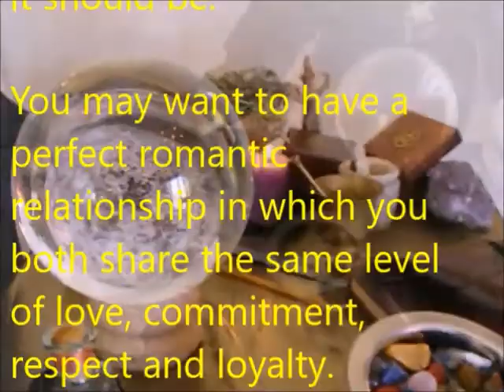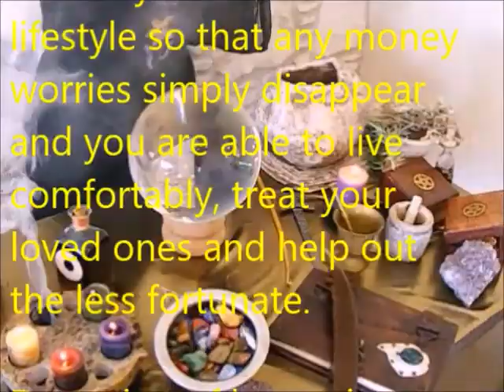HOW TO MAKE THE LAW OF ATTRACTION WORK FOR YOU!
How to make the Law of Attraction work for you by ridding, reversing and removing generational curses, the evil eye, voodoo hexes and bad luck for good. Remove Curses and stop bad luck from ruining your life. Create your good luck with the power of Magic and attract all that you want in your life.